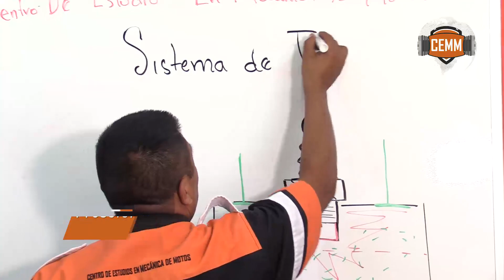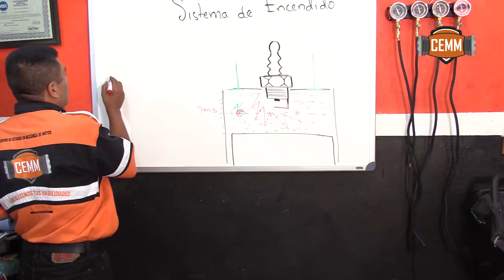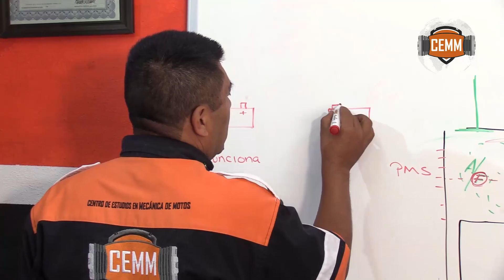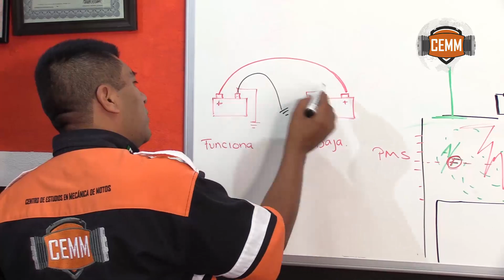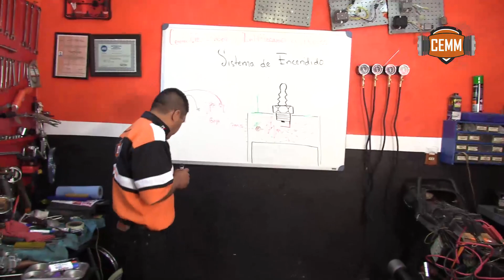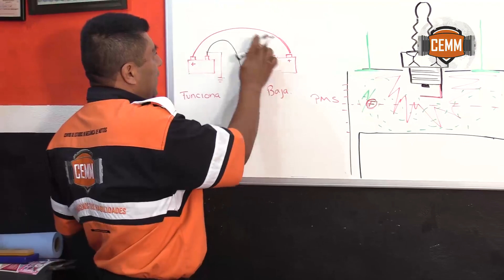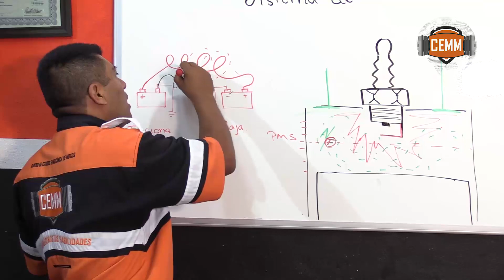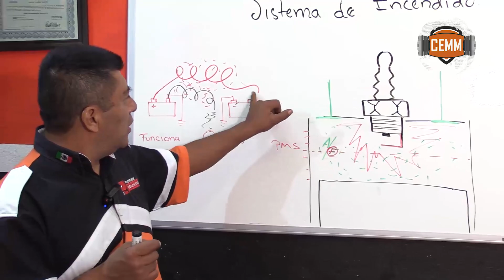Sistema de encendido / CURSO PRESENCIAL DE AFINACIÓN